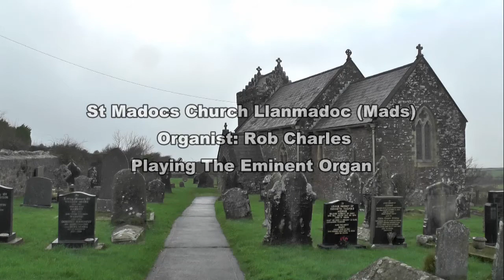Oh Holy Night: St Madocs Church Llanmadoc Gower Peninsula Swansea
So for my final Christmas Carol and Video of 2015 is the famous "Oh Holy Night" The Music was sent to my by Richard Shireby  - I'm generally having a go at this like I did on the Eminent Organ at Chertion and thus too is an Eminent Organ here at Llanmadoc, very similar but the Llanmadoc Organ is the "Bigger" if you know what I mean.

Thank you for all your support and encoragement and comments and all to the new subsribers who have subed to be my channel long may this continue.

Have a great Christmas.
Cheers
Rob